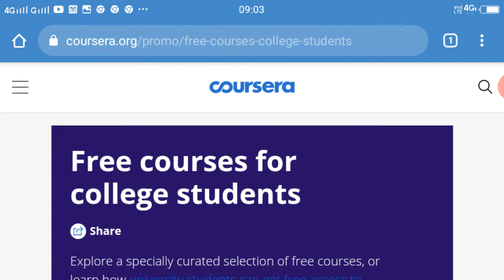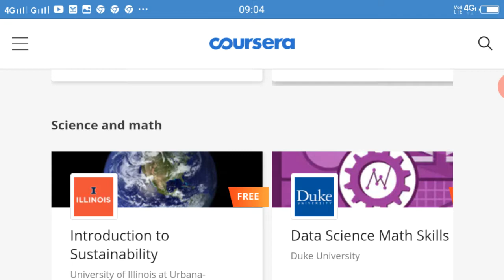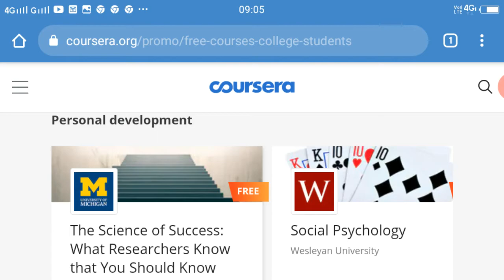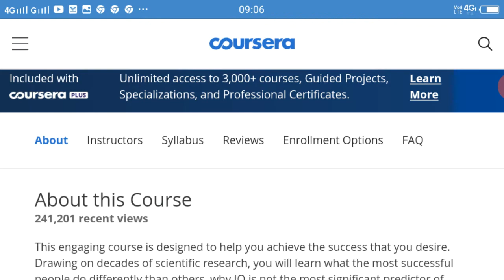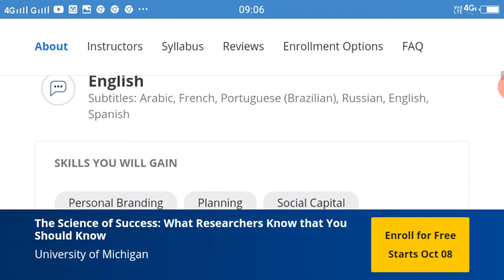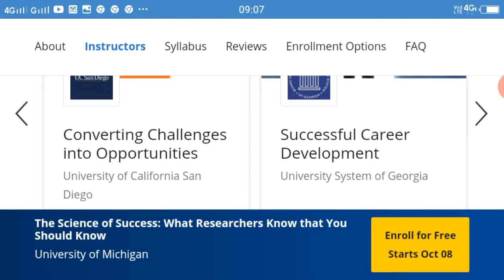Coursera free online courses with certificates for college students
Coursera free online courses with certificates in Telugu
Coursera free online courses in India
Coursera free courses with certificate
Free courses in Coursera in Telugu

free online courses in Coursera
free online courses with certificates in Telugu
free online courses in India
Coursera free courses in Telugu
Coursera free online courses
free courses in Coursera
free certificate courses in Coursera
free computer courses in Coursera
free computer courses in Telugu